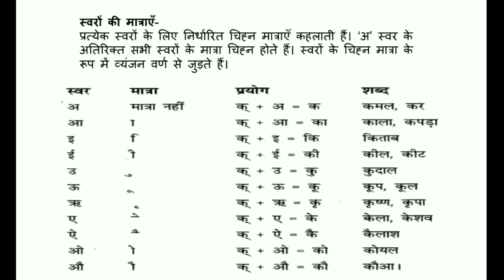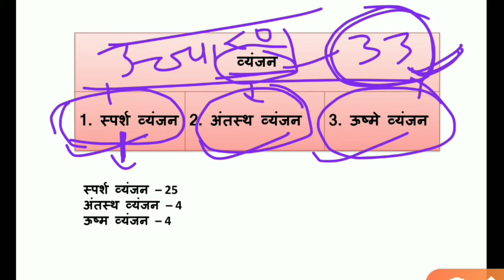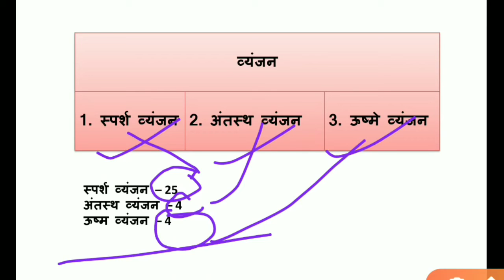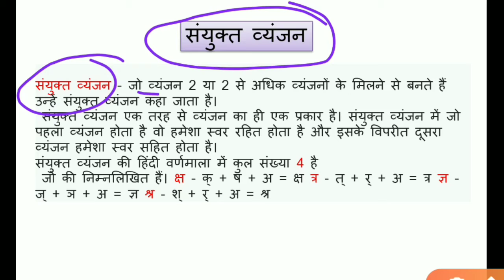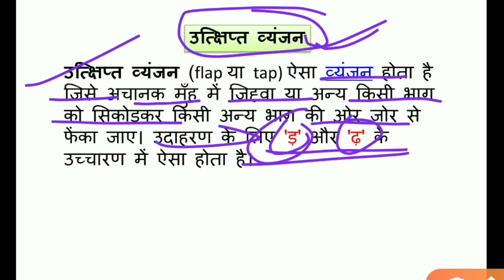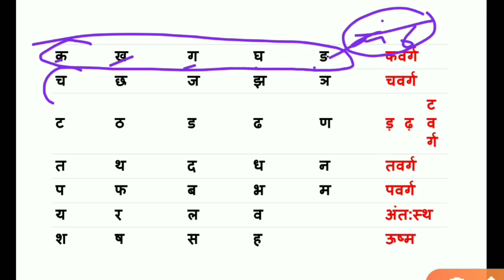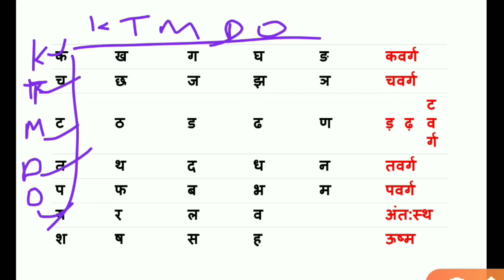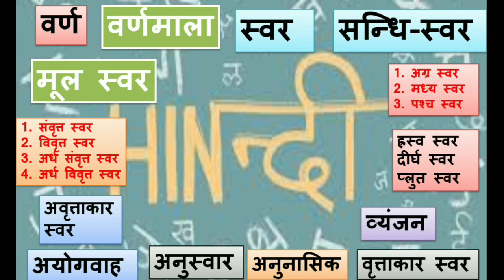Uttarakhand Uksssc सामान्य हिन्दी,Uksssc hindi, General hindi, part-03 लक्ष्य Uksssc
Uttarakhand Uksssc सामान्य हिन्दी,Uksssc hindi, General hindi, part-03

uksssc hindi
Uksssc_hindi_post-746

uttarakhand exam mentor hindi,
hindi for uksssc,
uksssc preparation in hindi,
uksssc group c,
uksssc solved pepar in hindi,
uttarakhand samuh g